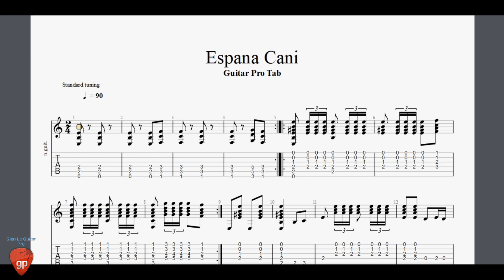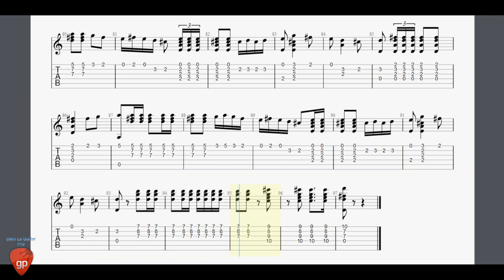Espana Cani - Guitar Pro Tab